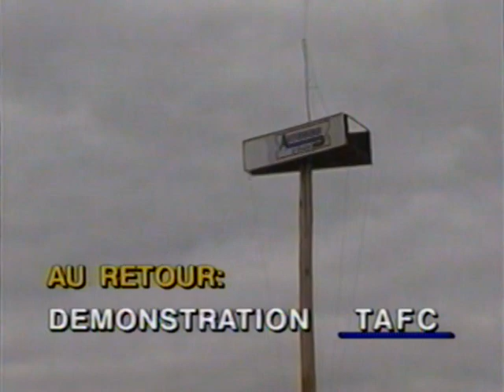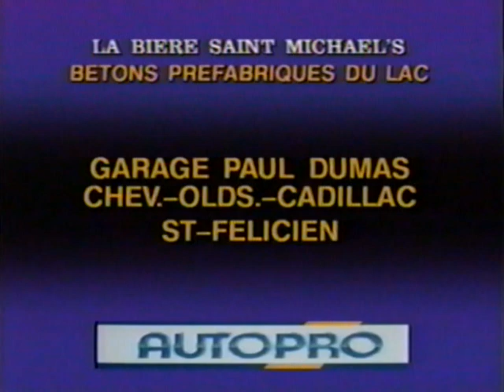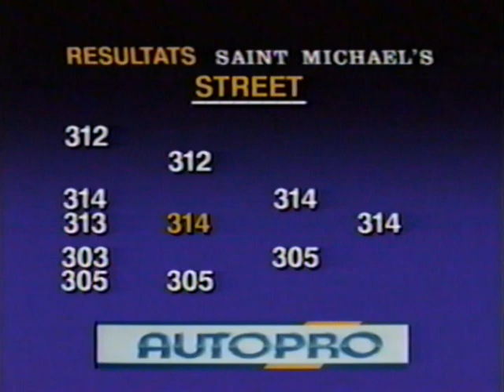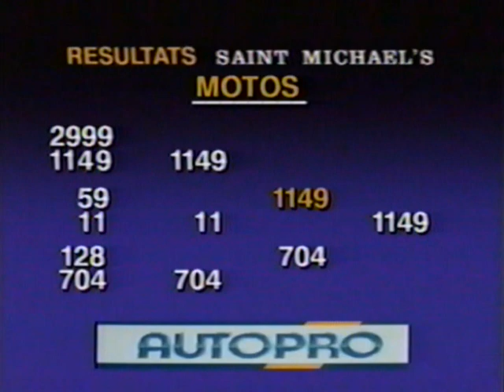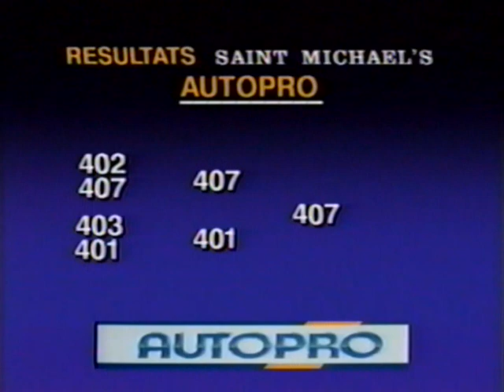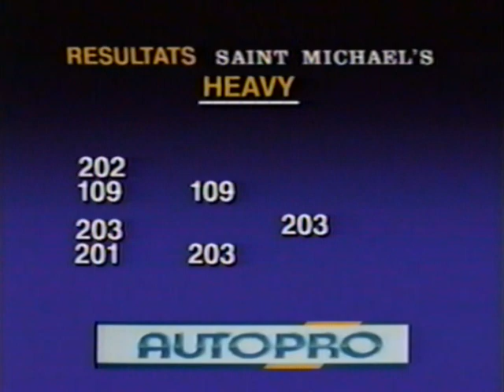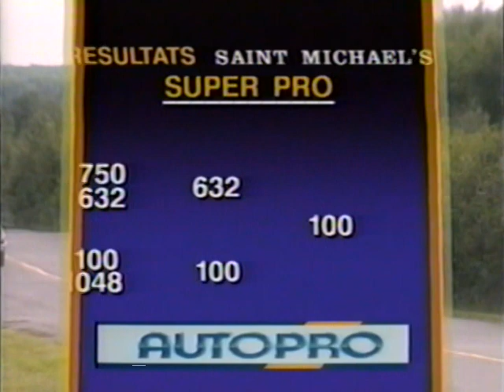Autodrome St-Felicien - Course D'Acceleration - 1991 (3 episodes - exact dates unknown)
Course D'Acceleration (video in French)
Festival Acceleration Autopro de St-Felicien
3 episodes:
- 00:00:00 Episode 1
- 00:25:51 Episode 2
- 00:51:41 Episode 3

Autodrome St. Felicien
St-Felicien, QC
Hosted by Michel Harvey and Denis Lecours

Originally produced by Les Productions France Corbeil Inc.
Originally presented by Le Reseau des Sports